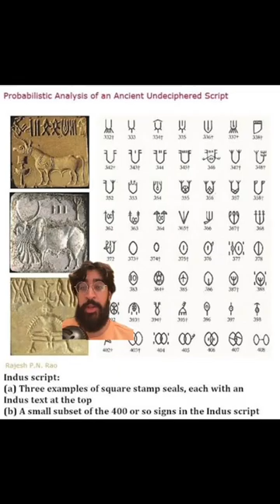Toilets from 5000 years ago?